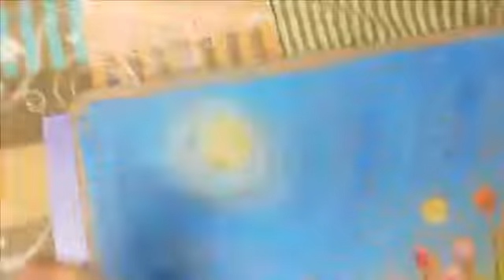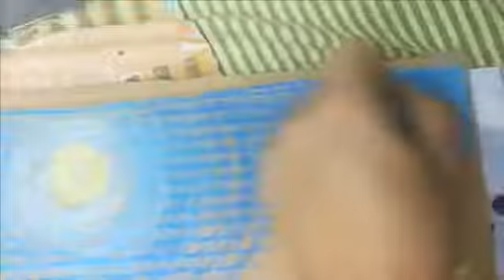Quick Landscape With Oil Pastels On Cardboard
Hello Friends...here is my another quick video of making landscape with oil pastels on waste cardboard. Hope you will like it.